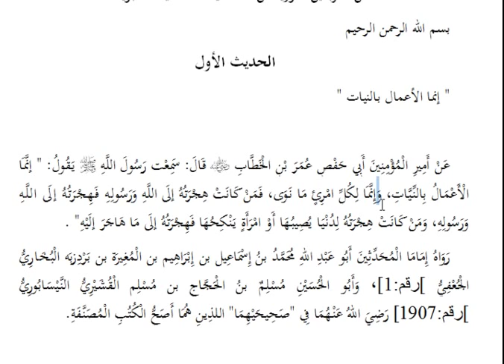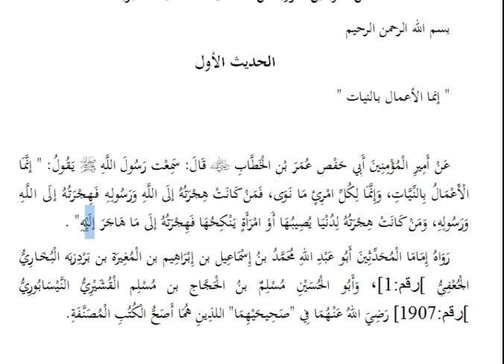İmam Nevevi -40 Hadis İRABI (1)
Hadislerin irabına değiniyoruz.Hadis-1
Arapçasını geliştirmek isteyenler için faydalı olacağını düşünüyoruz.